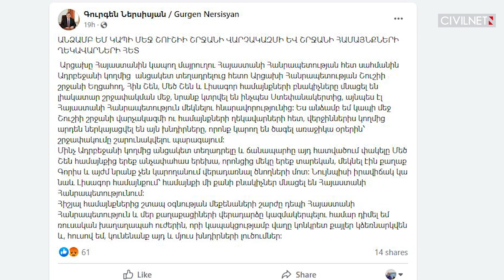Ճանապարհի վրա՝ առանց ճանապարհի․ Շուշիի չորս գյուղերը կտրվել են աշխարհից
Ապրիլի 23-ին Լաչինի միջանցքի սկզբնամասում անցակետ տեղադրելուց հետո Ադրբեջանը Շուշիի շրջանի հայկական չորս՝ Եղցահող, Մեծ Շեն, Հին Շեն և Լիսագոր համայնքները ենթարկել է հավելյալ շրջափակման: Այդ համայնքներն այժմ կտրված են ոչ միայն Երևանից, այլև Ստեփանակերտից: